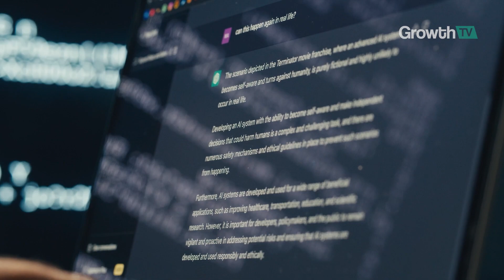How ChatGPT Is Impacting the Labor Market | GrowthTV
Research on the one-year anniversary of ChatGPT’s introduction shows a labor market that is slowly evolving to embrace generative AI. A study from Wahojobs, a job listing platform exclusively for remote professionals, found that roles deemed most likely to be impacted by ChatGPT still garner persistent attention from job seekers, but interest in AI reskilling is on the upswing. Danilo Godoy, founder & principal consultant at Wahojobs, explains more.

to learn more about Middle Market Growth. to learn more about the Association for Corporate Growth, an association dedicated to driving middle market growth. Twitter Facebook